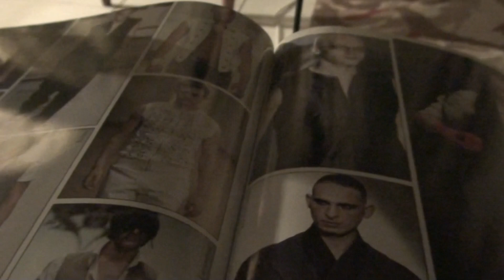DISCO LOVE-JOHN BAKALIS-2012